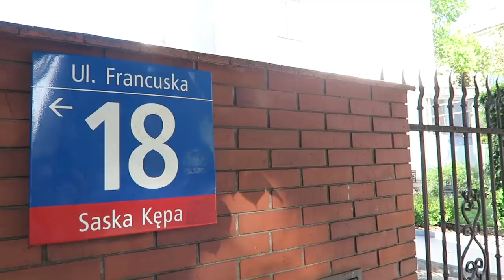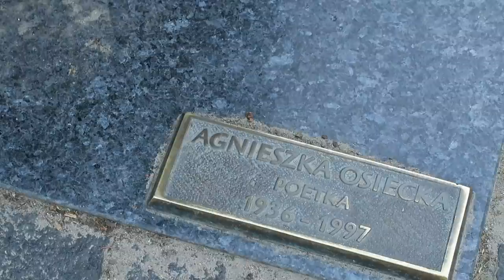OSTATNI DZIEŃ MAJÓWKI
*** W tym roku plany majówkowe gwałtownie się zmieniły, ale ostatni dzień spędziliśmy bardzo przyjemnie. Jak na minął? Zapraszam serdecznie do oglądania ***

Zapraszam do udziału w rozdaniu na moim blogu. Do wygrania są perfumy AURA T.Mugler ➡️

Muzyka w filmie:
Song: ES_Stay For Now
Song: ES_Lucid Dreaming
Song: ES_ Then I Go